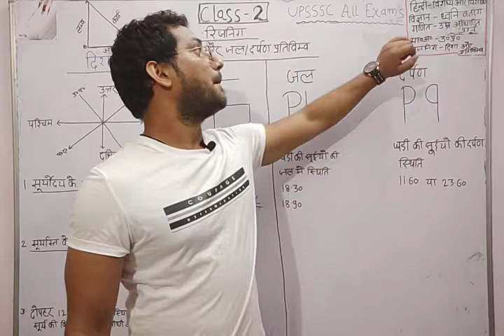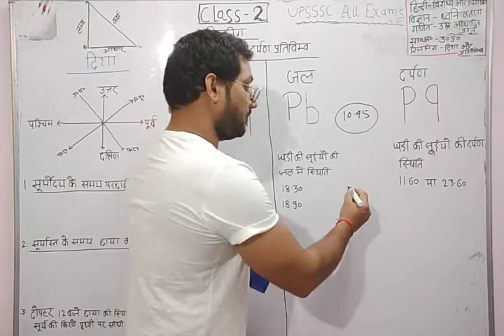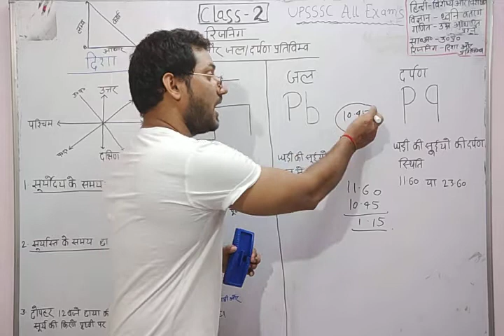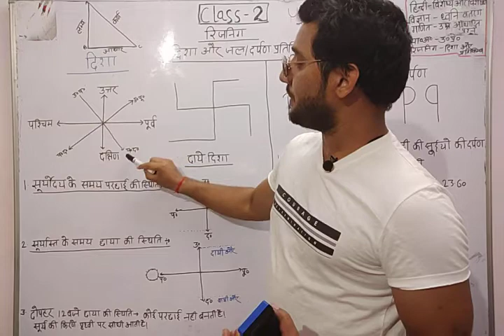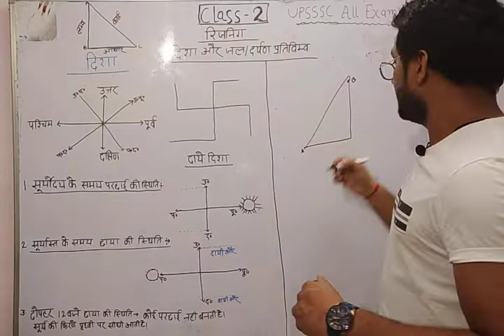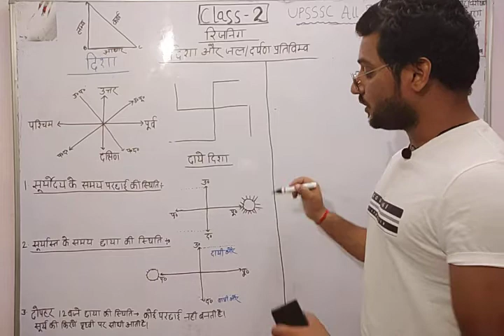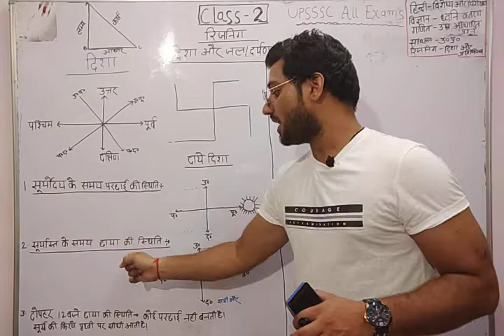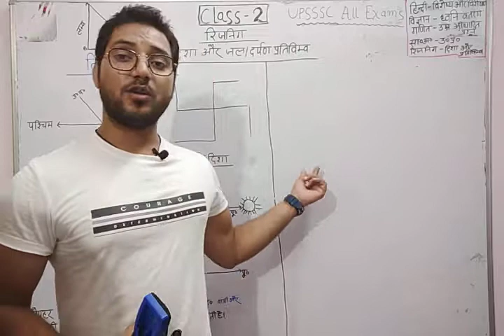#UPSSSC## class-2 part-2 (Reasoning )दिशा, जल प्रतिबिम्ब, दर्पण प्रतिबिम्ब